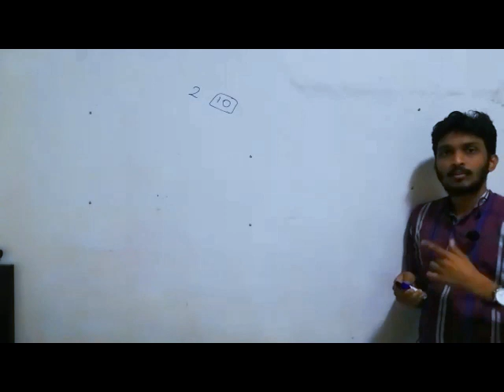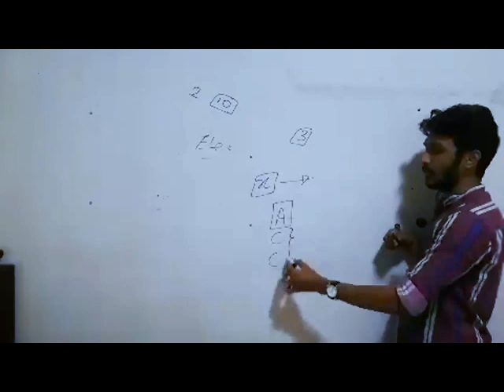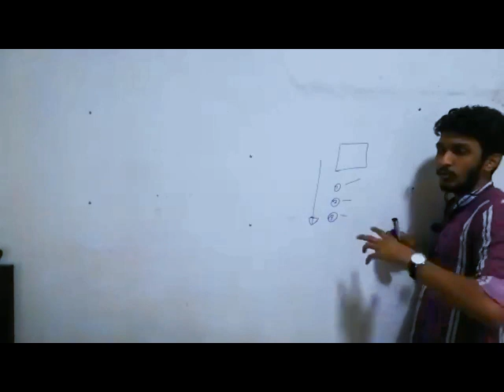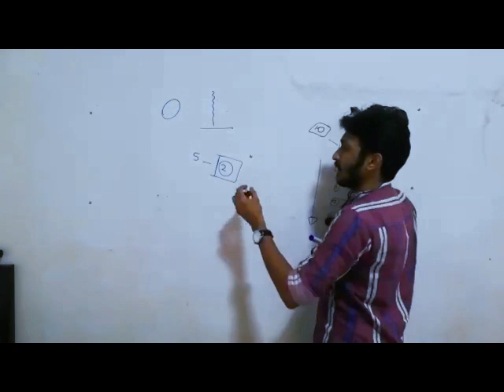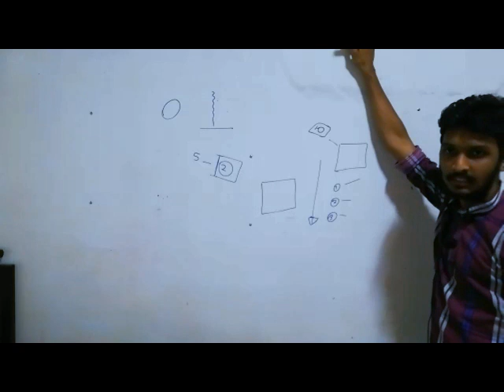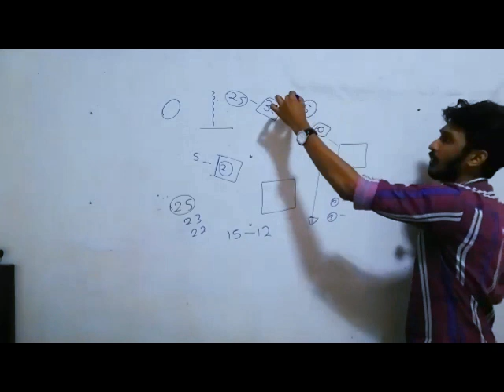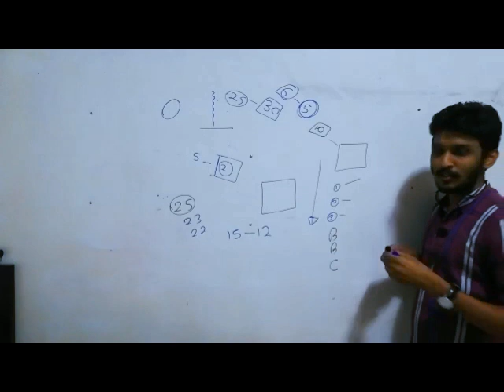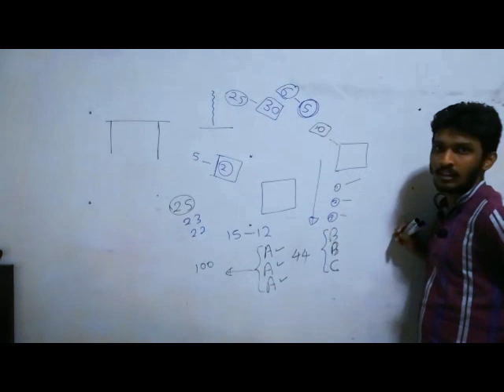ඉදිරි දින කිහිපය කැපවෙමු | විභාගයට ශක්තිමත්ව මුහුණ දෙමු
මෙය 2021 පුනරීක්ෂණ පංතියේ සිදුකළ දේශනයක් ඇසුරින් සකස්කරන ලද සංස්කරණය කරන ලද video එකකි